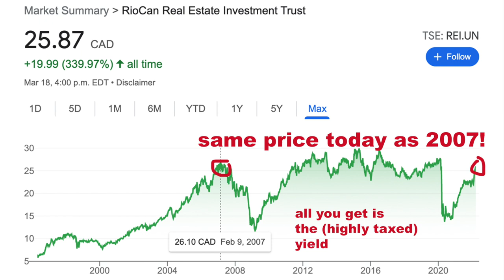Why I don't Invest in REITs (the downsides of pretending to invest in real estate)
REITs are not the real estate investment that everyone makes them out to be. Low barrier to entry and no maintenance or broken toilets comes at a price - and that price is losing almost every benefit that traditional real estate investments provide. In this video, I cover the downsides of investing in REITs and why I have almost no investment in REITs personally. To be clear, I don't think REITs are a *bad* investment, just that there are other long term investments that are just as easy and will likely provide you with greater cumulative returns.